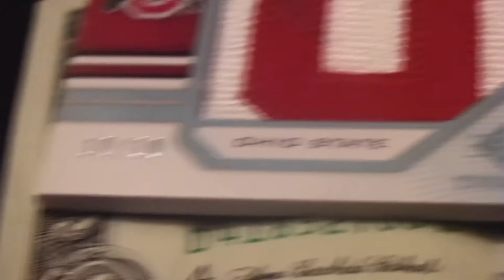Upper Deck Threads Card Series A Fraud? -James Laurinaitis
My friend is a huge collector and has easily spent thousands of dollars on autographed memorabilia and collectibles.

He bought a James Laurinaitis card listed as 10 of 10 from Ebay.  Within a month he bought another one, both from the same series, with the same signature number.  10/10.  What's the deal?  Is Upper Deck scamming their customers or does my friend Jim have some kind of printing error?  Please comment and message me.